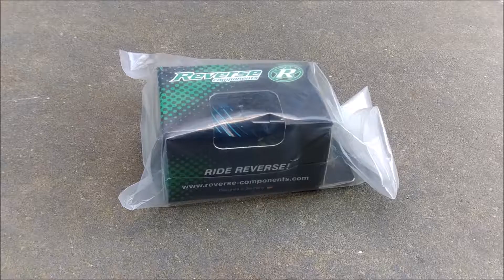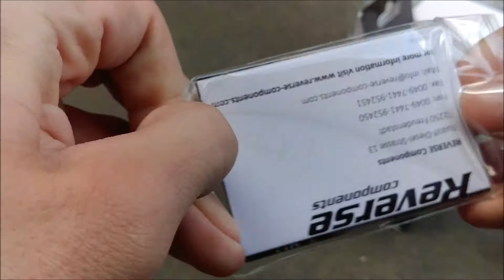Reverse - Black-One Stem/Vorbau UNBOXING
Ich hoffe ich konnte mit dem Video weiterhelfen und bei Fragen stehe ich gerne zur Verfügung.

Ich habe den Vorbau ausgewechselt, weil mir der Raceface aefect mit 60mm etwas zu lang war. Nach einer Probefahrt fühlt sich das Bike nun auf jeden Fall agiler und leichter lenkbar an.